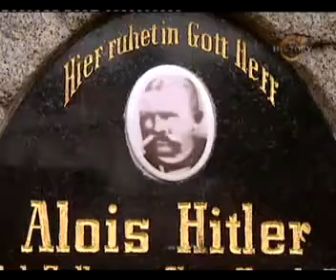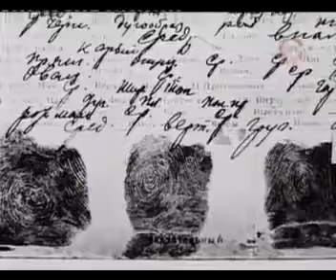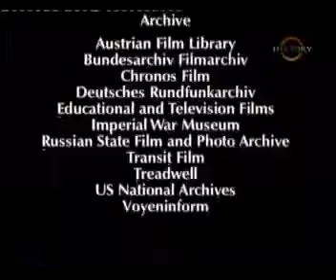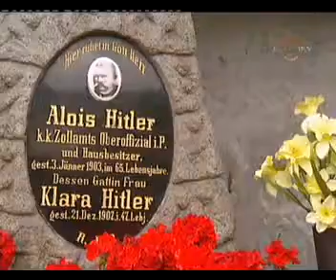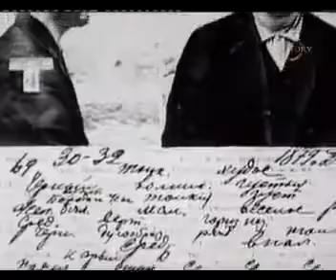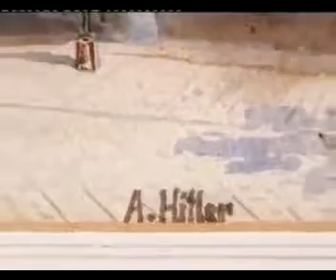Hitler i Stalin - Podobieństwo Tyranów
Film przedstawia psychologiczny portret porównawczy obu dyktatorów i odsłania łączące ich podobieństwa. Twórcy dokumentu wskazują także na oczywiste różnice w życiorysach i czasach.

Stalin-Trotsky, A Battle To Death reżyser: Marie-Laurence RINCÉ film dokumentalny, Francja, 2015, 52 min. 20 sierpnia 1940 r. z rozkazu Józefa Stalina został . Hitler i Stalin - Podobienstwa.

HITLER I STALIN - podwójny portret dwóch największych zbrodniarzy XX wieku, którzy choć nigdy się nie spotkali, wywierali na siebie przemożny wpływ, a których relacja mieściła się.